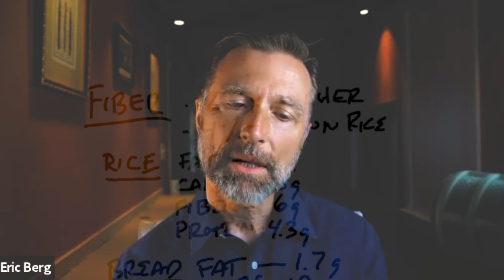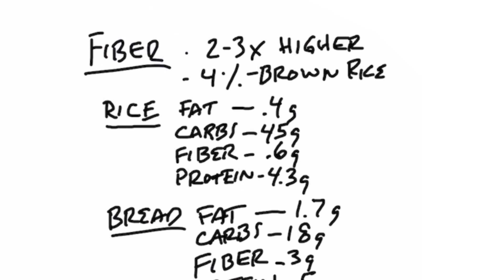What Happens When You Eat "100% Whole Grains" Every Day for One Month?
Are whole grains healthy? Here's what you need to know about "healthy whole grains".

0:00 Introduction: What would happen if you consumed "healthy whole grains"?
0:35 Understanding whole grains
4:00 The big problems with whole grains
6:05 What happens when you consume whole grains
10:38 Check out my video on how to get rid of cravings for bread!

Today we're going to do a deep dive on "healthy whole grains". Are they really healthy?

You'll often hear that whole grains have 2 to 3 times more fiber than refined grains. The problem is that grains don't have a lot of fiber to begin with.

Even brown rice only has about 4% fiber. However, 1 cup of spinach has 50% fiber and only 4 g of carbs. It's important to get your fiber from vegetables, not grains.

Many people don't realize that products with whole grains often come with refined grains, refined sugar, and different chemicals. When whole grains are ground into flour for these products, they also lose nutrition just from this process.

80% of the grain in a flour-based product made with whole grains is starch and will spike your blood sugars. When starch is heated, ground, or processed, your digestive enzymes turn the so-called healthy complex carbohydrates into simple carbohydrates (glucose molecules).

The big problems with whole grains:
1. They're high on the glycemic index
This will:
 • Affect your blood sugar
 • Affect your mood
 • Affect your cognitive function
 • Cause weight gain
 • Potentially lead to a fatty liver
 • Spike your cholesterol

2. They're high in phytic acid (an anti-nutrient)
This will:
 • Block various minerals

3. They contain gluten
This will:
 • Cause gas, bloating, and inflammation
 • Potentially cause SIBO
 • Potentially increase your risk of developing allergies or Hashimoto's

4. Wheat contains glyphosate
This will:
 • Affect your microbiome
 • Potentially increase your risk of celiac disease

5. They're fortified with synthetic vitamins and iron
This will:
 • Cause them to sit for longer in your gut
 • Expose you to types of vitamins that the body is not designed to absorb

I hope this helps make you more aware of what happens to your body when you consume whole grains.